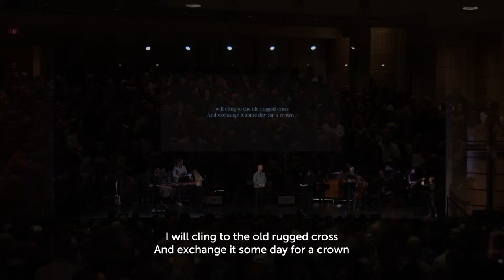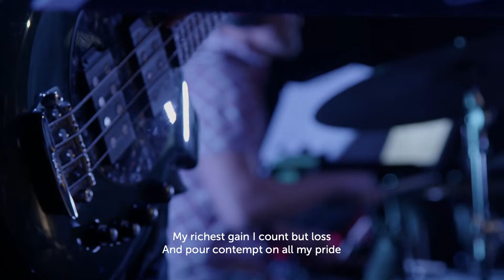Live Service Replay: Good Friday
Good Friday is a service of worship and reflection as we remember the crucifixion of Jesus Christ. We are looking forward to partnering with First Baptist Church Vancouver and Westside Church for a joint service.